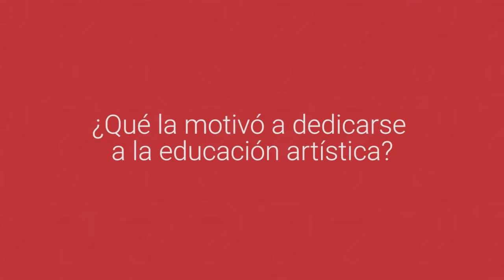Las artes educativas de Lucila Sánchez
Esta docente de educación artística explica por qué vinculó su rol docente a este oficio y de qué forma, desde su aula, ayuda a generar cátedras de paz para Colombia.